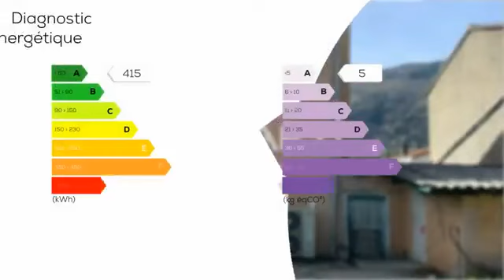A vendre - Maison/villa - MERCUS-GARRABET (09400) - 7 pièces - 125m²